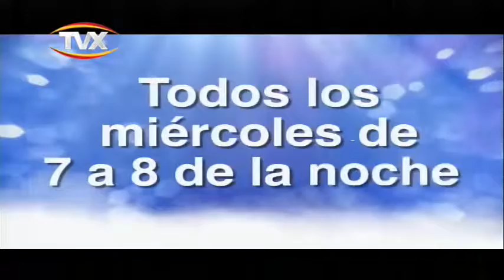topicos22dic2017 1 PGM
topicos deportivos